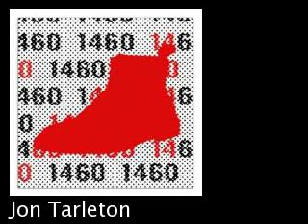New paintings from DailyPainters.com, 2007-07-30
New paintings, for 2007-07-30 from the artists at the Daily Painters Gallery